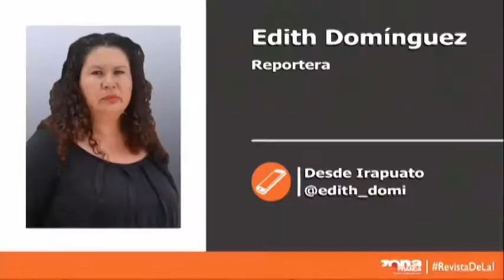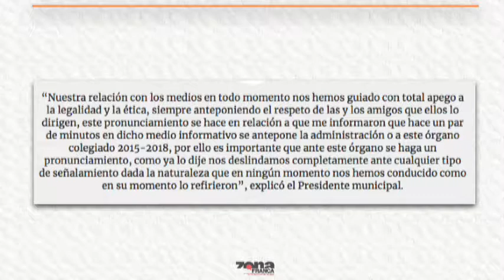Reporte de Edith Domínguez